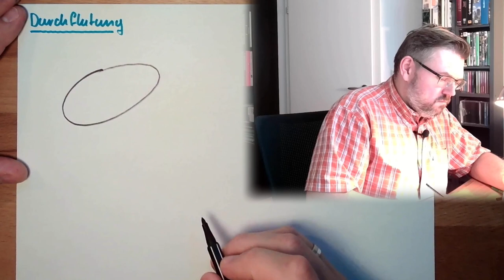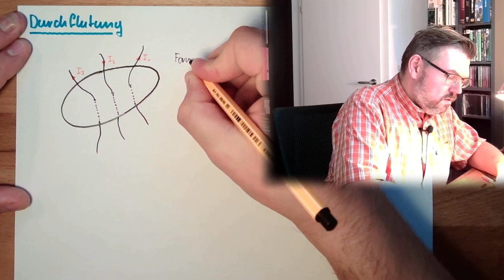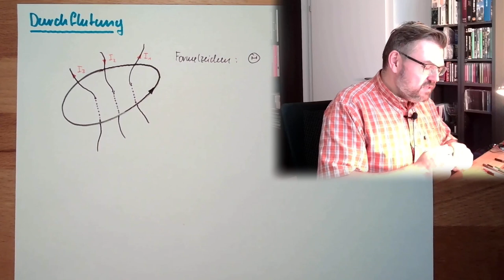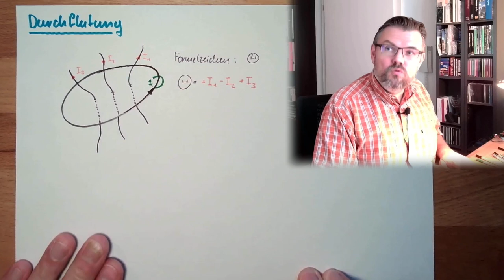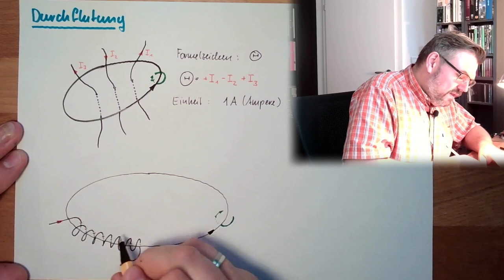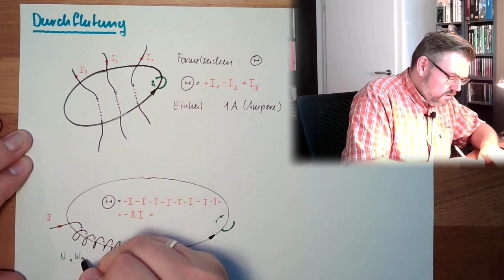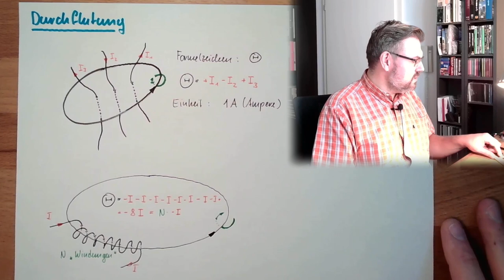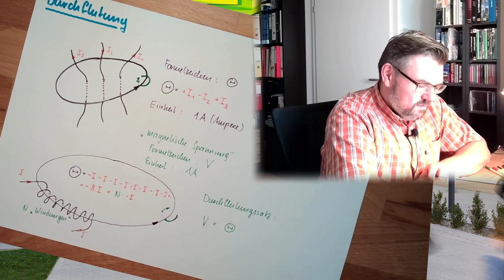MAF 04: Durchflutung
Dieses Mal sprechen wir von "Durchflutung". Diese elektrische Größe bestimmt die Stärke des magentischen Feldes. Was man unter Durchflutung versteht und wie man daraus das magentische Feld ableiten kann hören wir in diesem Video.